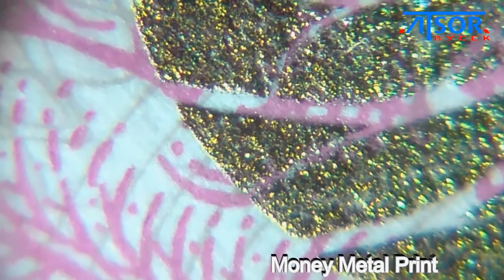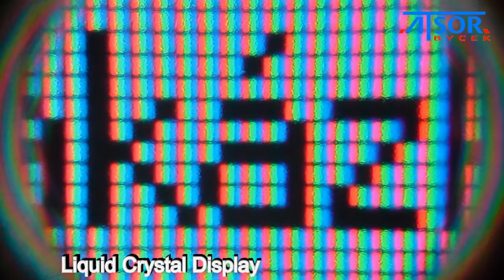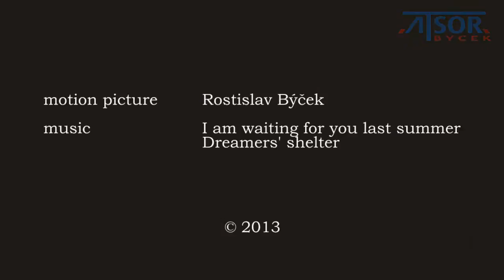Microscopy. Things under the cheap microscope.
Coin
Money aluminium strip
Money metal print
Traffic ticket
Visa
Pencil
Ballpoint
Marker
Cat hair
Book fabric
Fine fabric
3D postcard
CRT monitor
LCD monitor
LED TV
Aluminium heat sink
Cigarette tobacco
instant coffee
Leaf
Artificial leather
Match
Needle
Gramophone record
Chip
Old book print
Inkjet print
Laser print
Offset print